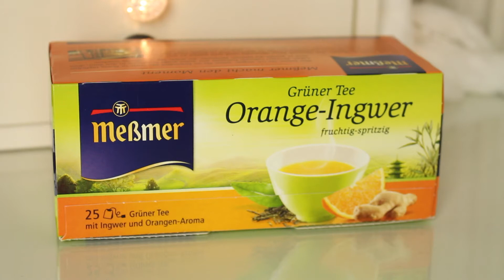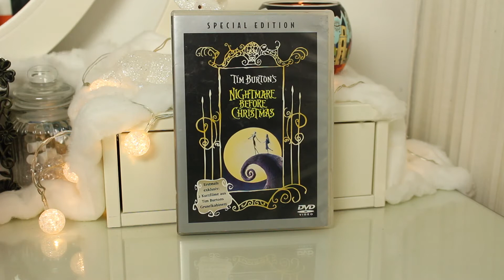Weihnachtslieblinge *lifestyle* food* Kosmetik* kuschelmonster*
Jetzt gibt es noch meine Weihnachtslieblinge :D

✂ Equipment:
✂ · Canon EOS 700D ➙